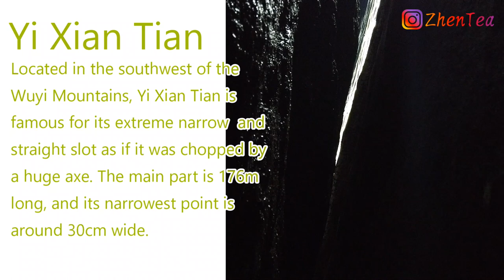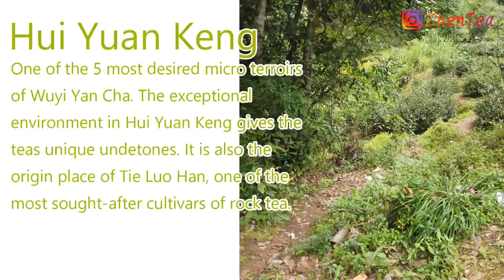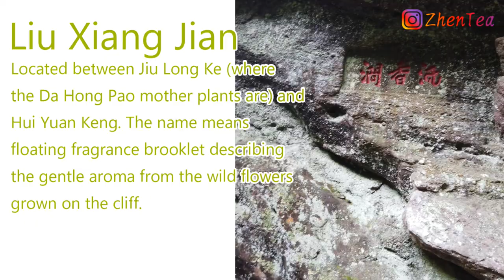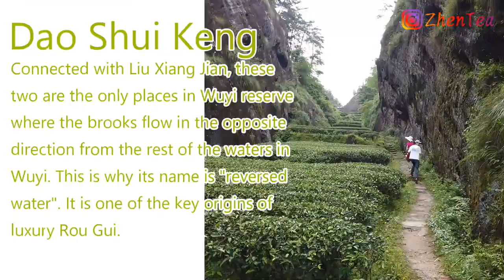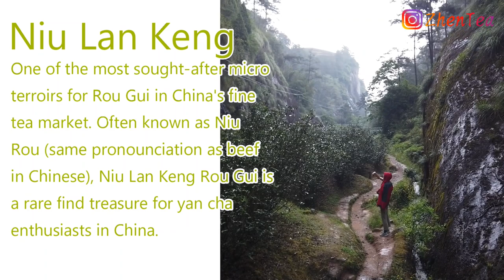The Most Desired Terroirs of Rock Tea | Yan Cha in the Wuyi Mountians | Oolong | ZhenTea Vlog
Once you've tried the famous yan cha like Shui Xian, Rou Gui and whatnot, where to go next? Micro-terroirs. In this year's tea trip, we covered most of the distinguished terroirs for rock tea. Seeing the exceptional lands itself is so magical already, but the weather added even more fun for us. We caught in the pouring rain in the tea field! The three of us were soaking wet and the trail became a liitle brook! Unforgettable memories!

❤️Bei Dou (Da Hong Pao cloned from the mother plant)
❤️Lao Cong Shui Xian (from plants around 80 years old)

Other Yancha (Rock Tea) videos

Keep Steeping!